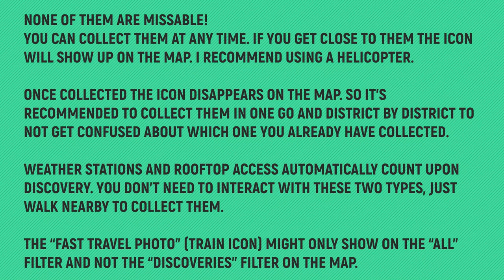Saints Row - All Discoveries - Marina West 🏆 Photos, Pallets, Dumpster, History Locations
None of them are missable! You can collect them at any time. If you get close to them the icon will show up on the map. Note that once collected the icon disappears on the map. So it's recommended to collect them in one go and district by district to not get confused about which one you already have collected. Weather Stations and Rooftop Access automatically count upon discovery. You don’t need to interact with these two types, just walk nearby to collect them. The “Fast Travel Photo" (train icon) might only show on the “All” filter and not the “Discoveries” Filter.

TIMELINE:
00:00 – Map & Notes
00:10 – Hidden History 1/1 – Red Faction Memorial Park
01:13 – Dumpster Diving 1/2
01:43 – Fast Travel Photo 1/1 – Bear Lake
02:04 – Dumpster Diving 2/2
02:33 – Drug Pallet 1-3/6
03:33 – Photo Hunt 1/2 – SAD Campus Sign
03:50 – Photo Hunt 2/2 – La Galleria Fountain
04:11 – Drug Pallet 4-6/6 & Weather Station 1/1

Platinum Members:
Tomyabo